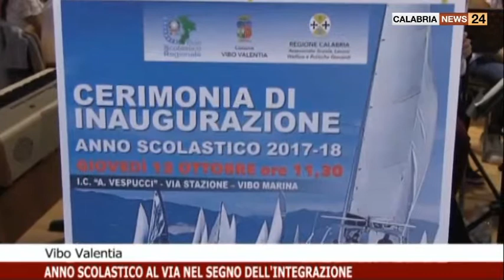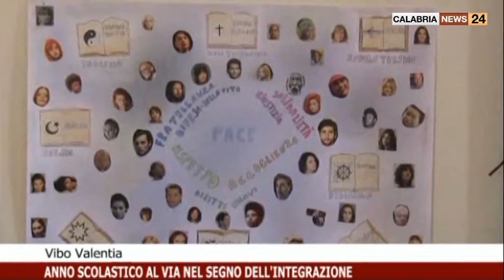A VIBO L'ANNO SCOLASTICO PARTE NEL SEGNO DELL'INTEGRAZIONE